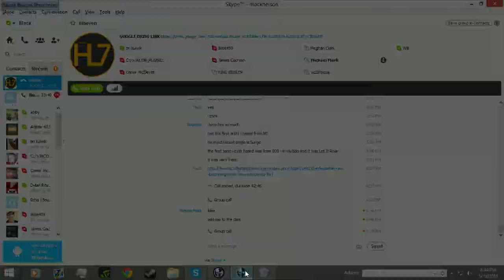Nellsic's Rite of Passage - Ghost Recon Phantoms [Nellsic - HLSeven]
In this episode of Ghost Recon Phantoms, Nellsic tries to fight off the enemy with his beach boy buddies.

HLSeven is a seven-man gaming group. We like entertaining the people.